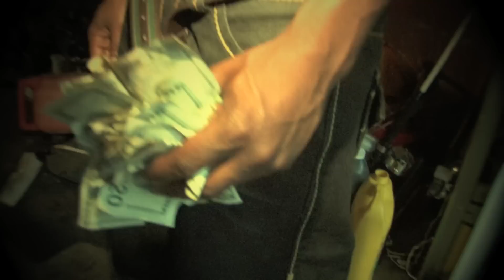GUNRULE TV- MOE PECHI FT. JUS CASH "COP HEVY" (OFFICIAL MUSIC VIDEO) 1080HD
DIRECTED BY THE EDITOR
"COP HEVY" @MOE_PECHI FT. @JCASHPCP

COP HEVY INC
GUNRULE TELEVISION ®